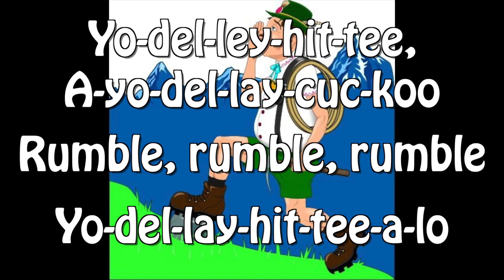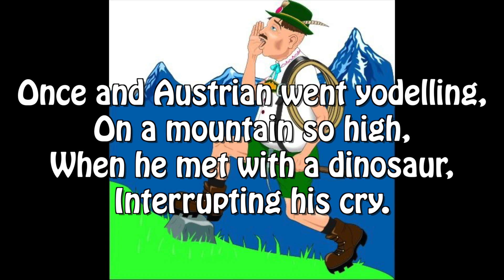Once An Austrian Went Yodelling (Lyrics on Screen)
This is a fun cumulative song. Hope you enjoy!